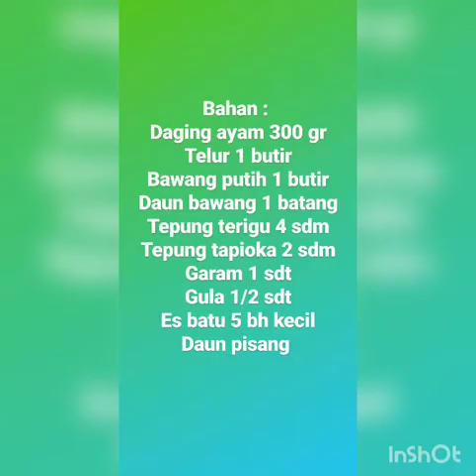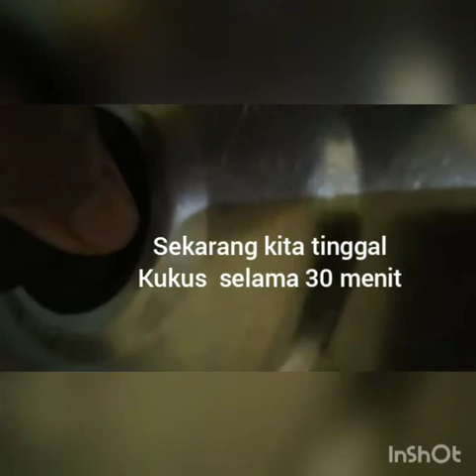Pembuatan Sosis Ayam Afifah Nanda D 2018 STIKes MITRA KELUARGA